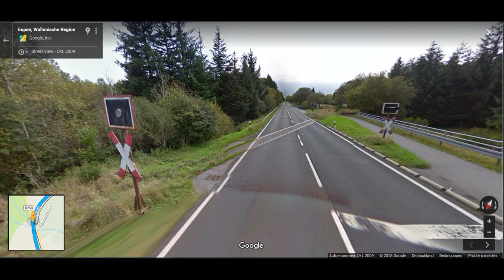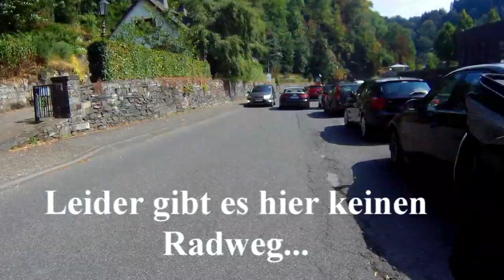28 Km Vennradweg v. Lammersdorf n. Monschau weiter nach Einruhr dann mit Fahrradbus.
28 Km Vennradweg v. Lammersdorf n. Monschau weiter nach Einruhr dann mit Fahrradbus.

Nun noch die Tourenbeschreibung. Wir sind die Tour bereits im Aug. 2016 in Kombination mit dem Aachener Fahrradbus geradelt.
Wir haben den Ort Lammersdorf mit dem Auto angefahren. Von dort die Tour dann los (dort hält nämlich der Fahrradbus an der Kirche-Lammersdorf).
Dann bis nach Monschau, wo wir den berühmten Senf gekauft haben. Von dort ging es dann in dem schönen Rurtal entlang bis nach Einruhr am Stausee. Dort war natürlich Kaffee und Kuchen angesagt. Von Einruhr sind wir dann mit dem Fahrradbus bis nach Lammersdorf-Kirche wieder zurück gefahren.
Das war eine sehr schöne Tour :-)